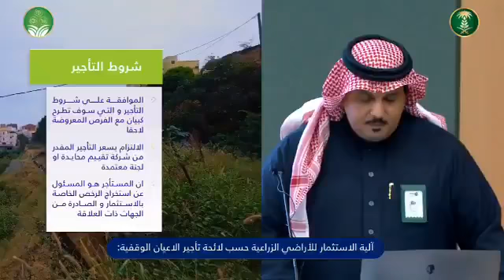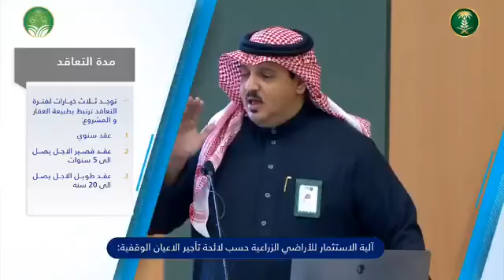بالتفاصيل ... تعرف على شروط التأجير، وآلية التقييم، ومدة التعاقد لأراضي الأوقاف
الأراضي_الزراعية